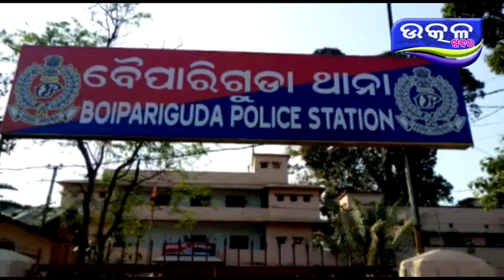puni mao tandaba- Ajira Odisha Utkal Khabara